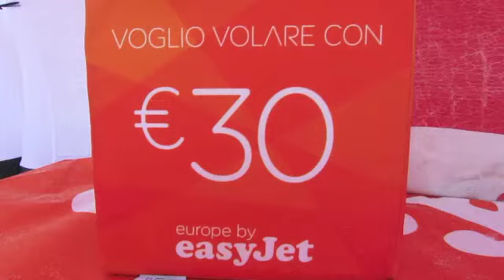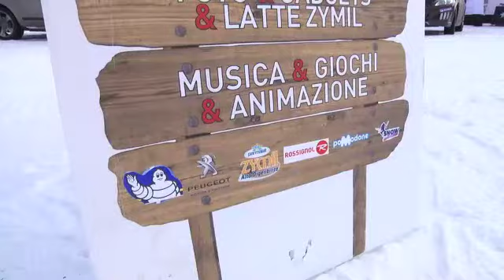Stefano Branca Ovindoli 26gen13